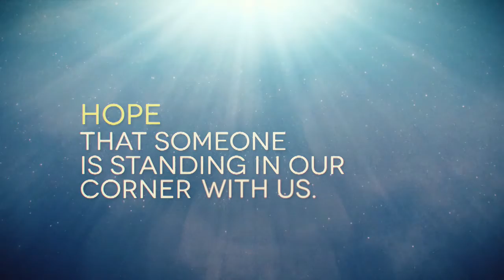SermonPreview27 6 21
As iron sharpens iron, so in fellowship, Christians sharpen one another’s faith and stir one another to to love and good works. Jesus describes like this: “I have given them the glory that you gave me, that they may be one as we are one: I in them and you in me.” (John 17:23).

Let’s gather tomorrow as one for our Sunday Service on ZOOM for fellowship and to listen to a timely word from Ps David Tham entited, “Power of Hope”, which is so important during this prolonged “lockdown” period in our nation.

Sunday Service Zoom Link:
Sun, Jun 27, 09:30 AM (recurring every Sunday)